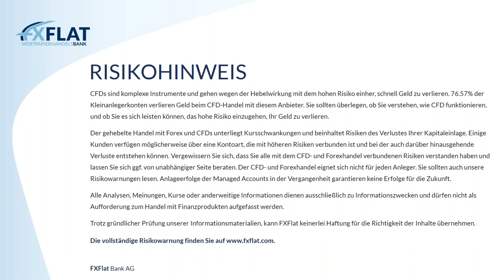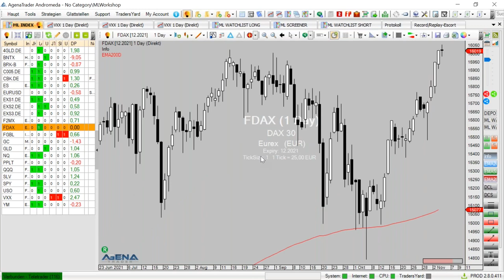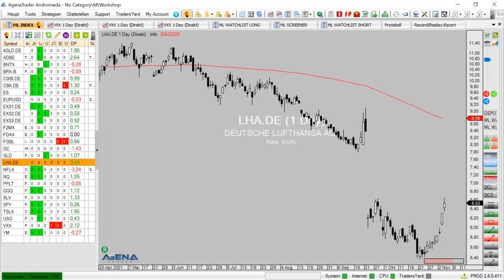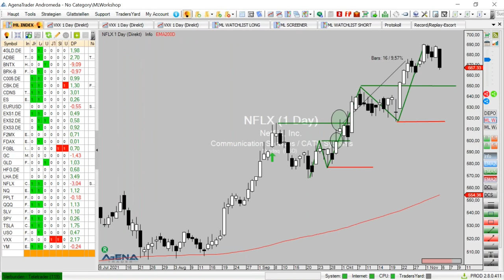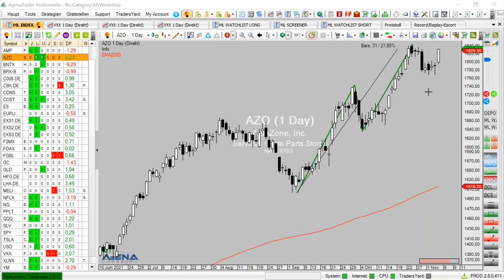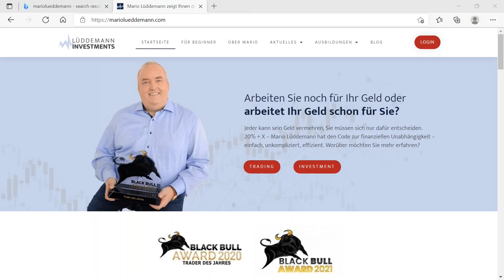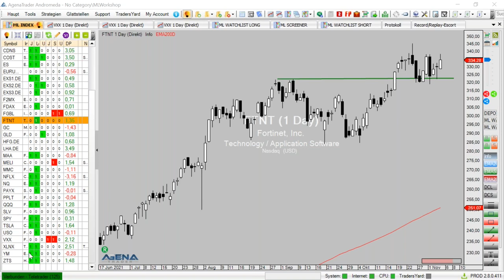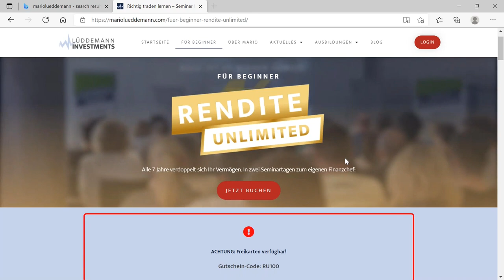Mario Lüddemann - Der große Marktausblick 04.11.2021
Mario Lüddemann, Management-Trainer & Börsen-Coach von Markttechnik erfolgreich handeln zeigt Ihnen in dieser Webinarreihe, wie Sie eine sinnvolle Markt- und Handelsvorbereitung machen und die Märkte dann nach aussichtsreichen Trades durchsuchen.